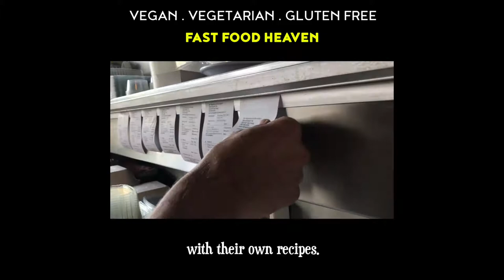TVE - Episode 62 - Almost Half A Million Views Organically!!!